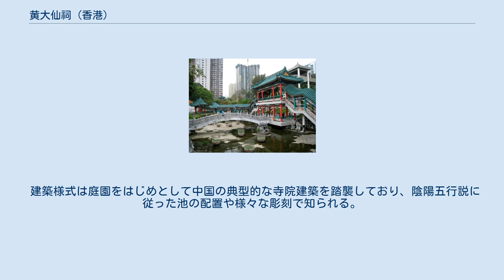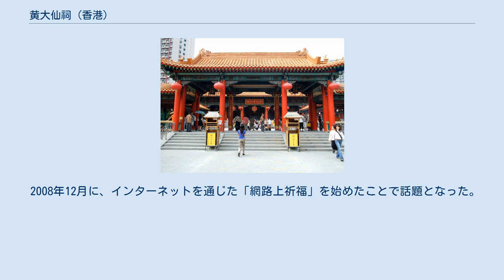黄大仙祠 (香港)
黄大仙祠（こうだいせんし）は香港の九龍黄大仙区にある寺院。
 正式な名称は赤松黄大仙祠または嗇色園黄大仙祠で、単に黄大仙祠（こうだいせんし、広東語読みウォンタイシンチ、北京語読みホァンダーシェンツー）とも呼ばれる。
道教と仏教、そして儒教が習合しており、本尊は黄初平（晋時代の仙人）、観世音菩薩、そして孔子である。
主に病気平癒祈願の寺院として信仰を集めている。
 1915年（民国4年）、広東省出身の梁仁菴によって創建された。
当初は現在の九龍地区繁華街に当たる乍畏街にあり、薬局が併設されていたが、火災に遭い神託によって1921年（民国10年）に当地に移転した。
 建築様式は庭園をはじめとして中国の典型的な寺院建築を踏襲しており、陰陽五行説に従った池の配置や様々な彫刻で知られる。
また、祠の外周に100を超える占い師や風水グッズを扱う店が軒を連ねる「黄大仙答（簽）品哲理中心」があることでも有名である。
 2008年12月に、インターネットを通じた「網路上祈福」を始めたことで話題となった。
 MTR観塘線黄大仙駅から徒歩3分。
 位置： 北緯22度20分34.25秒 東経114度11分35.92秒 / 北緯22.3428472度 東経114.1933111度 / 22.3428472; 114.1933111